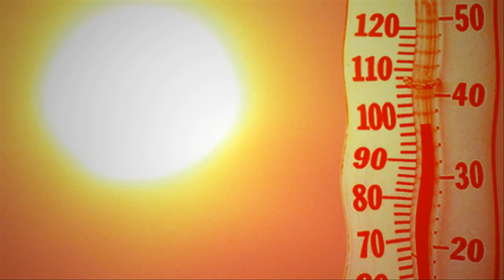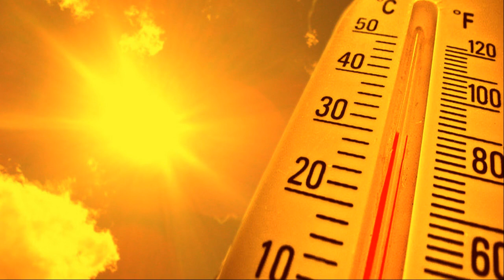Studimi: Temperaturat e larta do bëhen të zakonshme